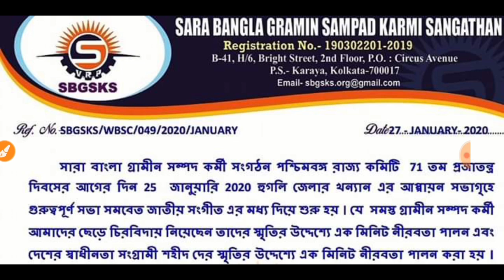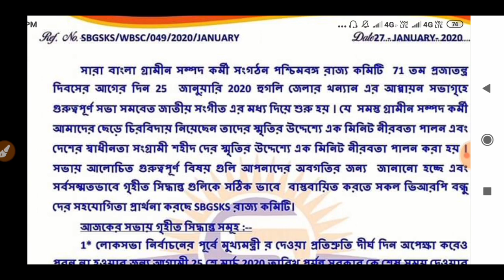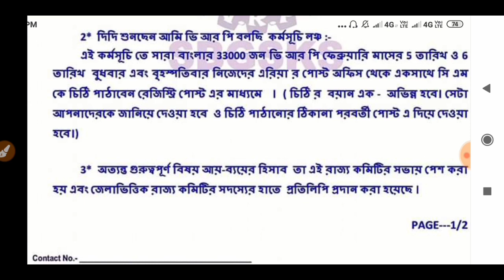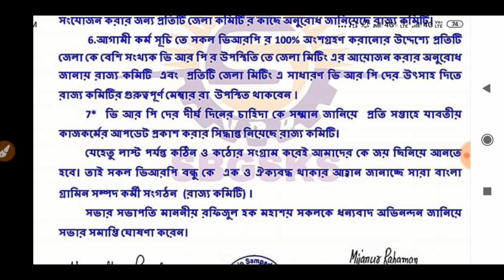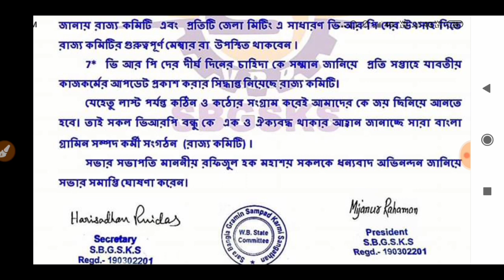VRP NEWS TODAY | 25শে জানুয়ারি মিটিং-এর বিশেষ আলোচনাসমূহ | কবে হবে অনশন?